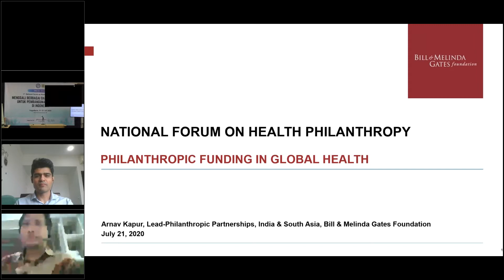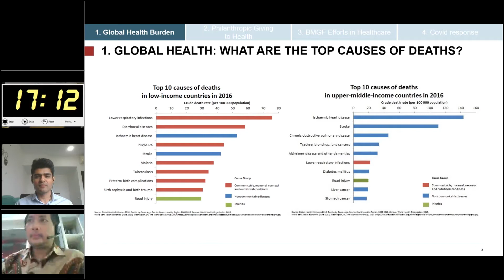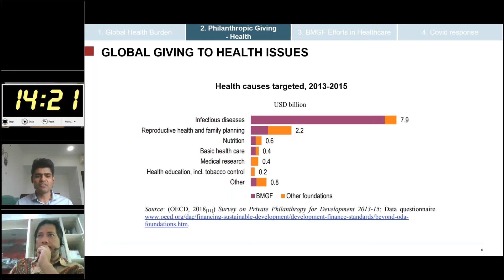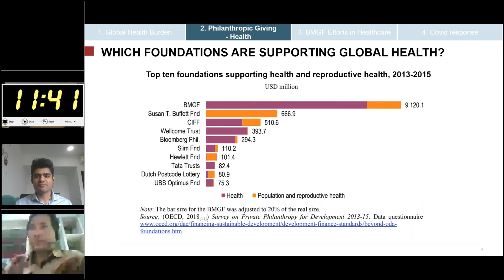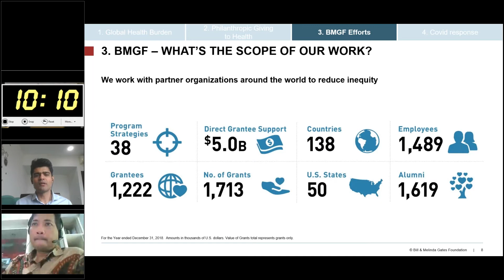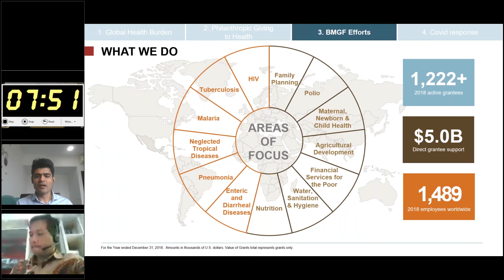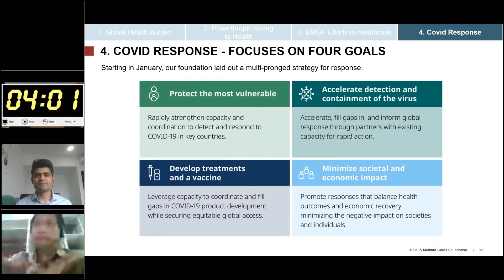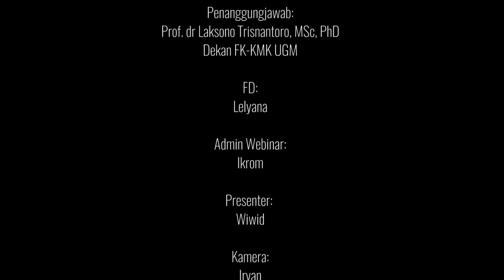Philanthropic Funding Global Health_Arnav Kapur, MBA.(Bill & Melinda Gates Foundation)